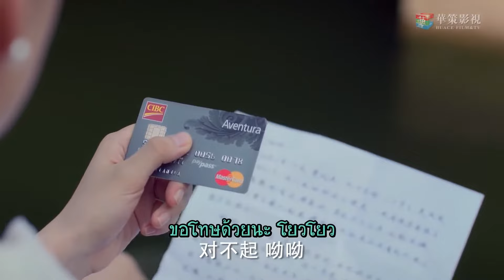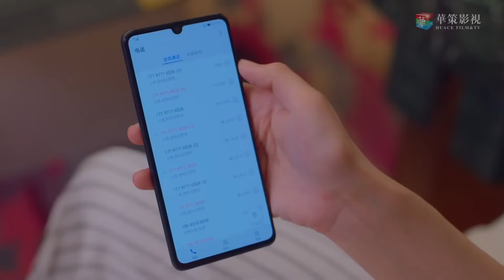ไม่กลัวฟ้าดินอยู่แล้ว| ตอนที่ 16 |โปรดรับ..รักนายซุปสตาร์ - Please Love Me | (จางอวี่เจี้ยน)